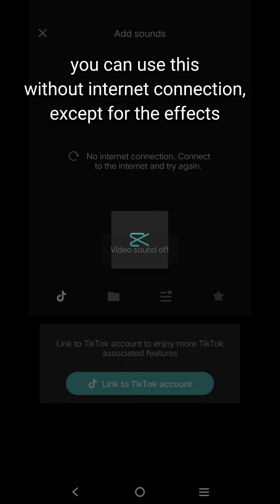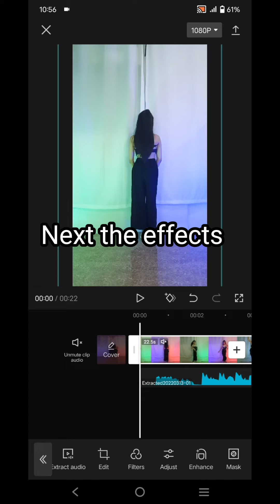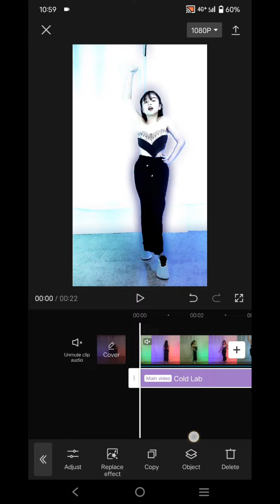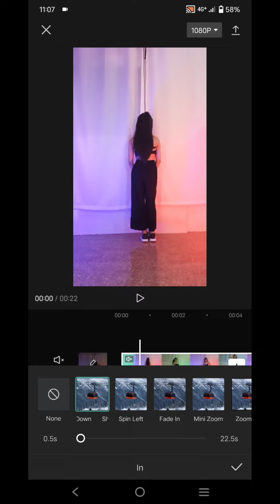HOW I EDIT MY DANCE COVER VIDEOS ( using PHONE )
Hi everyone!

I've been busy this past few weeks . I'm really sorry for the late upload but for now I want to share my ideas and what APP I use when editing ly dance cover videos.

I am not a professional or talented dancer, I just want to show my passion to you guys, so please appreciate the way I dance. THANK YOU SO MUCH.

What would you like for me to dance cover or do challenge next?

MUSIC IS NOT MINE. CHOREOGRAPHY IS NOT MINE.